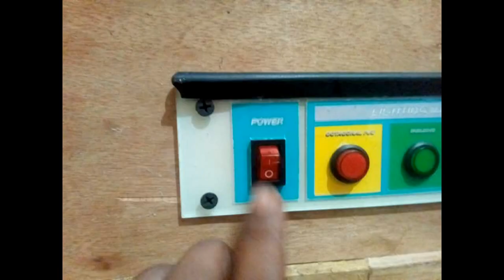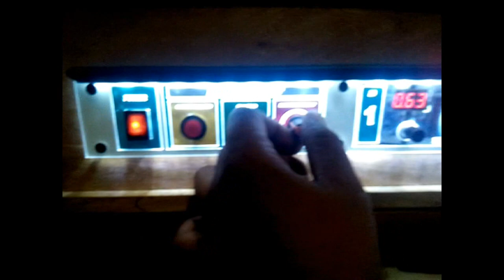cara membuat lay out miniatur kereta api indonesia part 2 skala HO 1/87 by mang irin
tutorial maket indonesia part 1

pemasangan
1. Pemasangan kaki jembatan
2. pemasangan modul penghubung
3. pemasangan peron stasiun